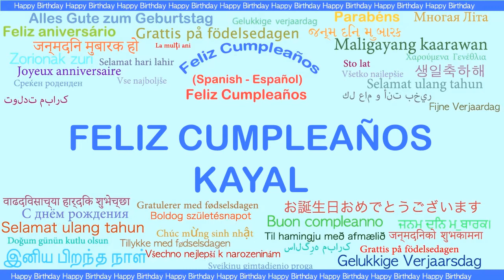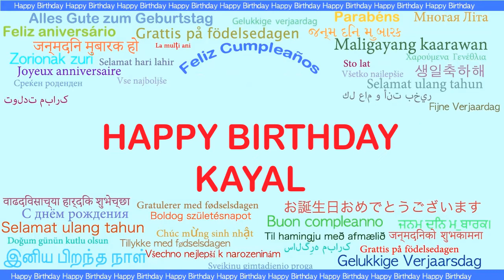Kayal Languages Idiomas - Happy Birthday